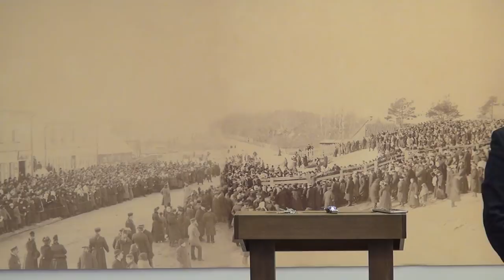23.04.2018., I.Paičs, "Atkritiena brīži"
Meditācijas vakars Rīgas Lutera draudzē 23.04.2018.
Mācītājs Indulis Paičs.

# Torņakalna mediatēka var pastāvēt tikai pateicoties jūsu ziedojumiem. Paldies par sniegto atbalstu!